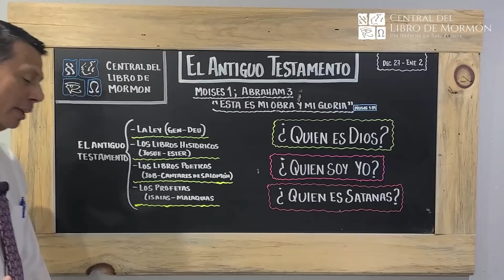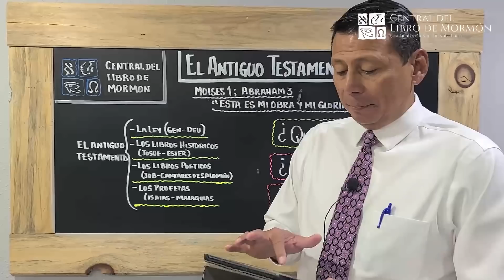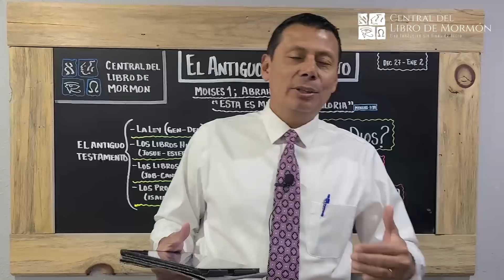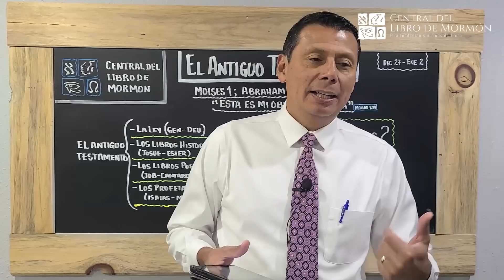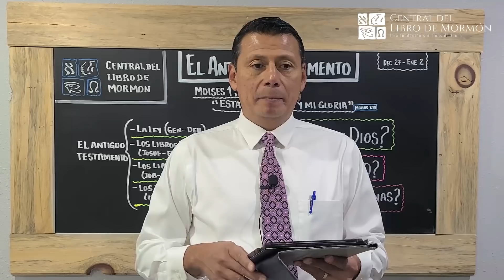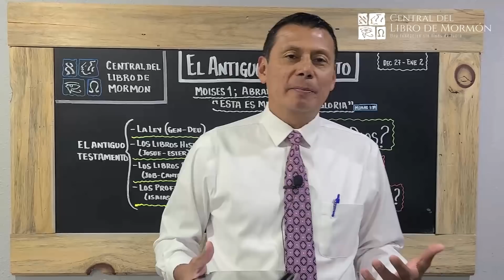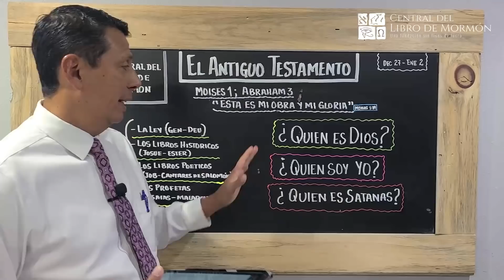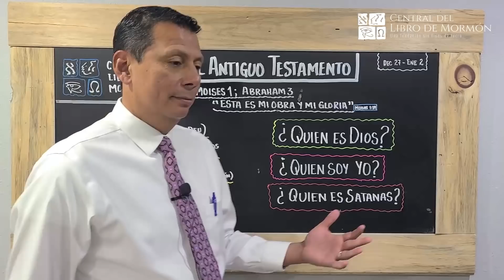Ven, Sígueme con Pepe Valle | Moisés 1; Abraham 3 | Hijos de Dios | Antiguo Testamento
"La Biblia empieza con las palabras: “En el principio creó Dios los cielos y la tierra” (Génesis 1:1). Pero, ¿qué había antes de ese “principio”? ¿Y por qué creó Dios todo eso? El Señor ha clarificado estas preguntas por medio del profeta José Smith.

Por ejemplo, el Señor nos ha dado el registro de una visión en la cual Abraham vio nuestra existencia como espíritus “antes que existiera el mundo” (véase Abraham 3:22–28). También nos ha dado la traducción o revisión inspirada de los primeros seis capítulos de Génesis, denominado el libro de Moisés, que no empieza con “en el principio”. En lugar de ello, comienza con una experiencia que tuvo Moisés que proporciona algo de contexto al bien conocido relato de la Creación. Juntas, esas Escrituras de los últimos días son un buen punto de partida para comenzar nuestro estudio del Antiguo Testamento, ya que tratan algunas preguntas fundamentales que nuestra lectura puede plantear: ¿Quién es Dios? ¿Quiénes somos nosotros? ¿Cuál es la obra de Dios y qué lugar ocupamos en ella? Los primeros capítulos del Génesis podrían verse como la respuesta del Señor a la solicitud de Moisés: “Sé misericordioso para con tu siervo, oh Dios, y dime acerca de esta tierra y sus habitantes, y también de los cielos” (Moisés 1:36)."